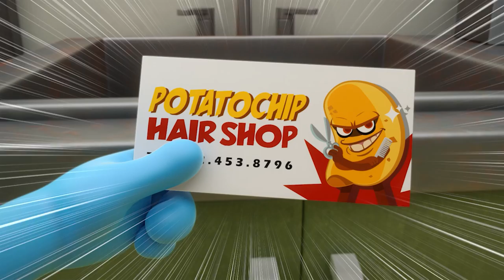BreadBarbershop | Who is the richest? | english/animation/dessert/cartoon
Who is the richest?